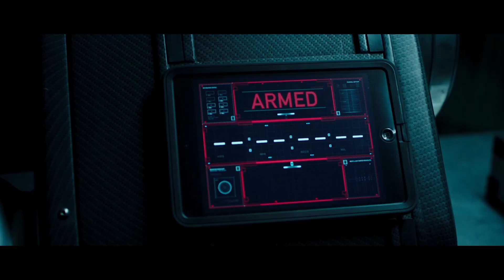American Assassin Featurette - Means to an End (2017) | Movieclips Coming Soon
American Assassin Featurette - Means to an End (2017): Check out the new featurette starring Dylan O'Brien, Michael Keaton, and Taylor Kitsch! Be the first to watch, comment, and share clips and behind the scenes dropping @MovieclipsComingSoon.

American Assassin follows the rise of Mitch Rapp (Dylan O’Brien) a CIA black ops recruit under the instruction of Cold War veteran Stan Hurley (Michael Keaton).